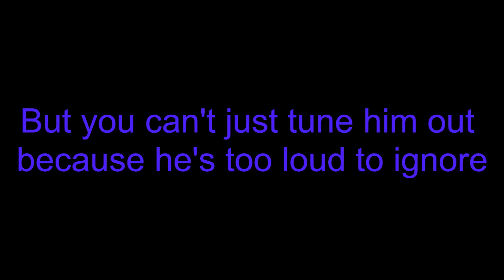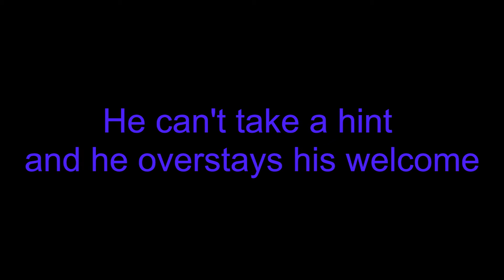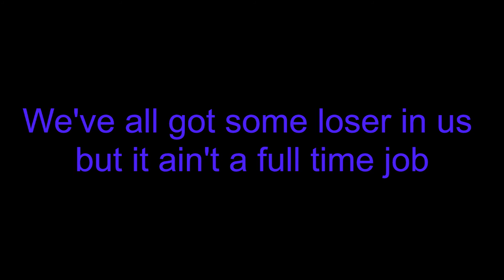First Class Loser (Dropkick Murphys Karaoke)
So I always wanted to sing this song so I made my own karaoke version for this song. Hope you like it.